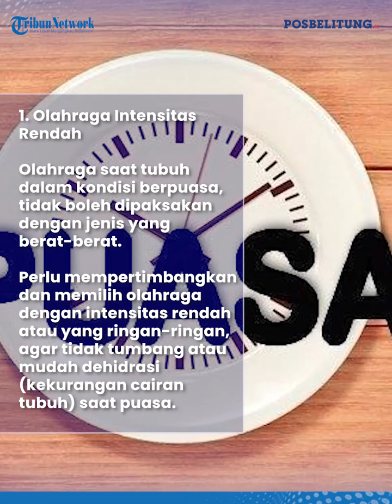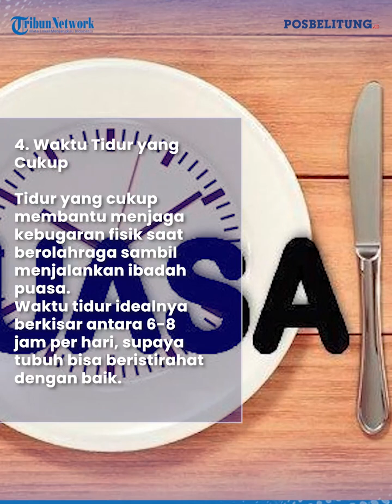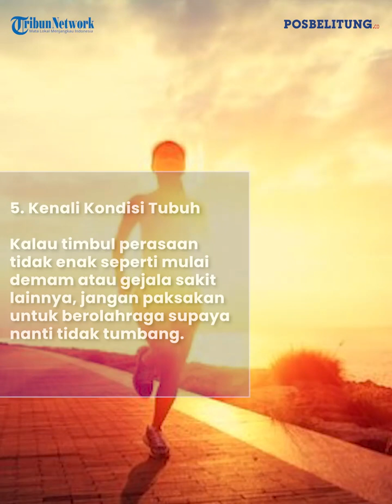Tips Olahraga Saat Puasa Supaya Tetap Semangat dan Bertenaga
Berolahraga saat puasa sangat diperlukan untuk menjaga kebugaran tubuh agar tetap semangat dan bertenaga selama menjalani ibadah di bulan suci Ramadhan.

Diketahui saat berpuasa umat muslim dituntut untuk menahan lapar dan dahaga sejak terbit matahari hingga terbenam matahari selama sebulan penuh.

Meski demikian, selama puasa umat muslim dituntut untuk tetap menjaga kebugaran tubuhnya dengan berolahraga, agar tetap semangat dan bertenaga selama menjalani ibadah tersebut.